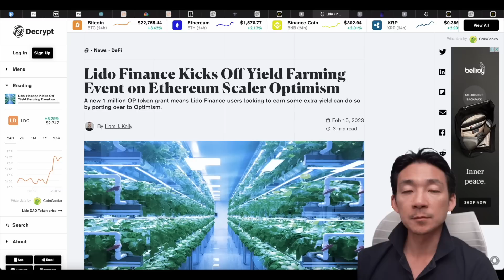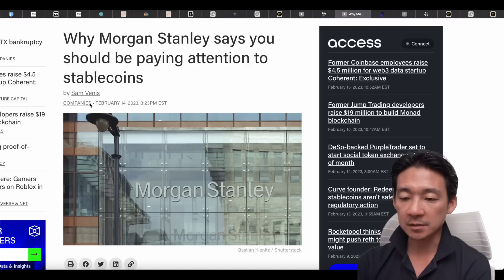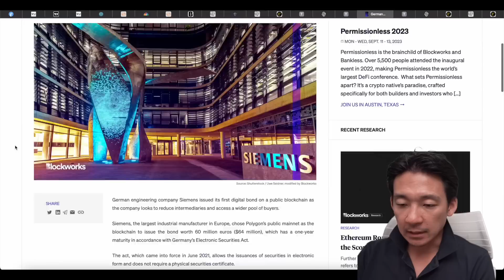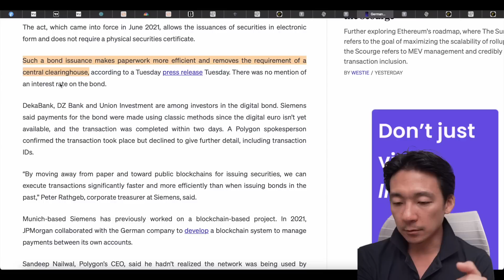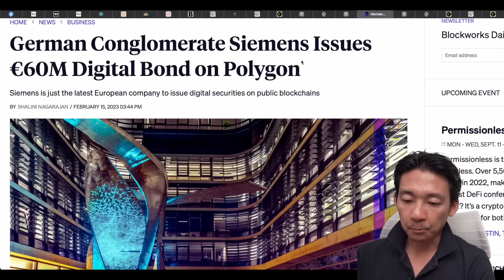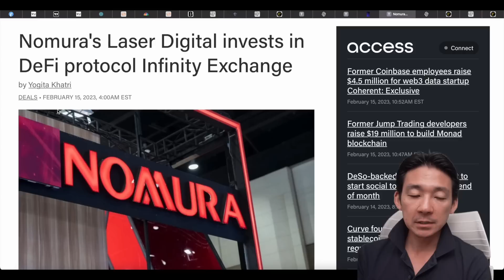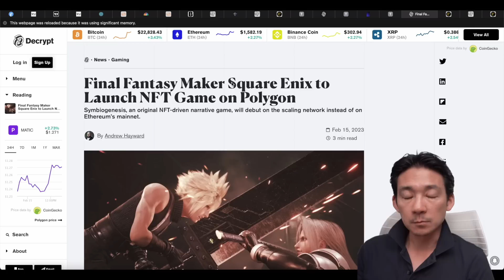野村證券がDeFiの可能性。ポリゴンで債券発行！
①【Zoomex】大好評の入金ボーナス延長決定！更に以下のリンクから口座開設で取引手数料３０％割引キャンペーンも実施！▶︎g
🗓キャンペーン期間：２月１６日９時〜３月１日８時５９分（日本時間）

④【FXGT】一つの口座で仮想通貨、株、為替、コモディティが取引できる▶︎
　★取引ボーナス120万円分や初回入金ボーナスも豊富✨

🔖目次
00:00 イントロ
00:52 Lidoがレイヤー２に進出
02:09 ステーブルコインに注目
03:32 ドイツ企業がポリゴン上で債券発行
06:12 野村がDeFiに投資へ
07:33 スクエニがNFTゲームをローンチ
09:05 最後に雑談